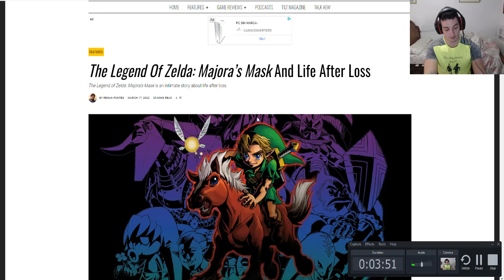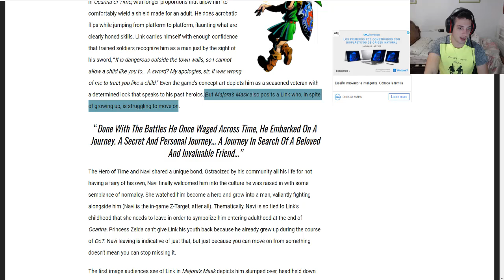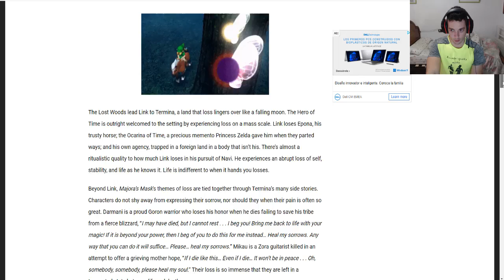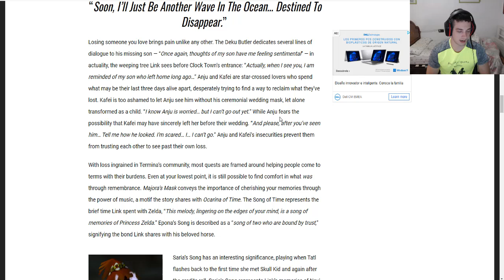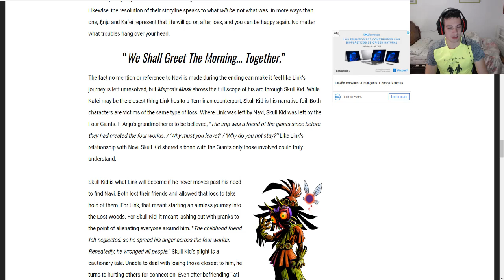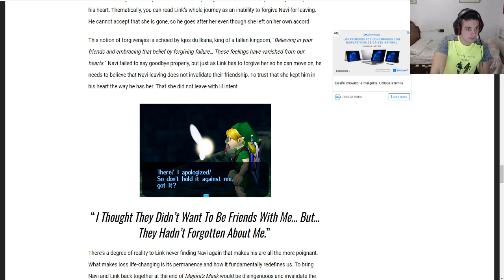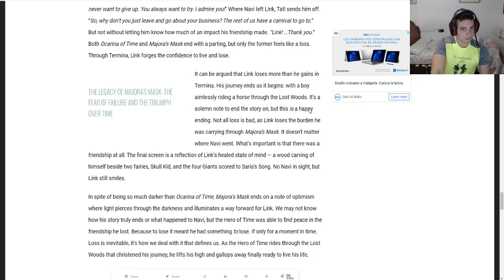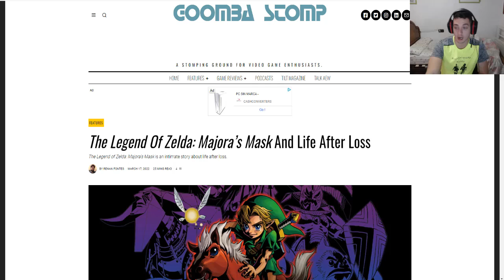Expandiendo pensamientos sobre el mensaje de The Legend of Zelda: Majora's Mask